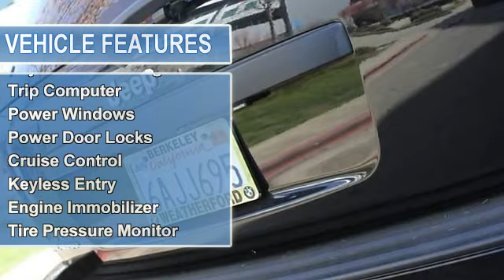2007 Jeep Grand Cherokee - Weatherford BMW - Berkeley, CA 94710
Weatherford BMW
735 Ashby Avenue

For Sale: 2007 Jeep Grand Cherokee
VIN: 1J8GR48K87C656367
Engine: Gas V6 3.7L/225
Drivetrain: 4WD
Transmission: Automatic
Mileage: 61,441
Color: Black (exterior) Gray (interior)

Features:
2007 Jeep Grand Cherokee Sport Utility.